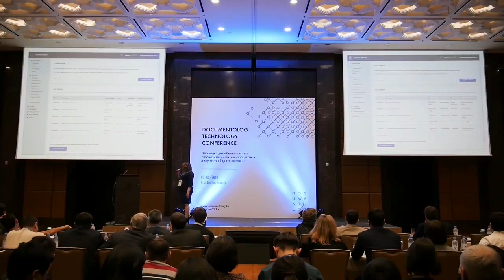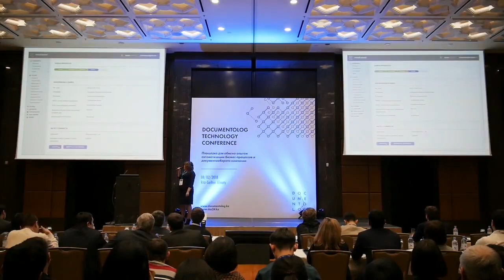Мариям Аманбекова, Директор Департамента управления проектами ТОО «Documentolog» - Личный кабинет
Мариям Аманбекова, Директор Департамента управления проектами ТОО «Documentolog».

Данный доклад посвящен новому подходу к оказанию технической и лицензионной поддержки для клиентов СЭД Documentolog. Представлено новое решение «Личный кабинет», являющееся единой точкой входа всех заявок по поддержке, но и имеет дополнительный функционал для повышения удобства и эффективности работы клиентов Documentolog.

Краткое содержание выступления:
00:00 – Вступление;
00:30 – О личном кабинете;
02:40 – Из каких разделов состоит личный кабинет?
03:52 – Подробнее о разделе «Поддержка»
04:12 – Раздел «Услуги»
05:15 – Раздел «Релизы»
05:27 – Раздел «Договоры»
05:53 – Как работать в личном кабинете?
07:36 – Работа в разделе «Услуги»
08:02 – Работа в разделе «Договоры»
08:34 – Авторизация нового пользователя, не использовавшего систему;
09:56 – Возможности личного кабинета;
10:20 – Планы развития;
11:10 – Вопрос из зала: «Что предусматривает собой мобильное приложение? Каковы возможности подписания руководителями документов вне офиса?».